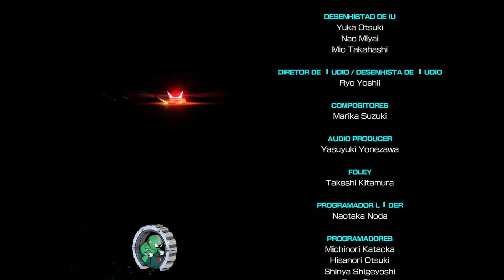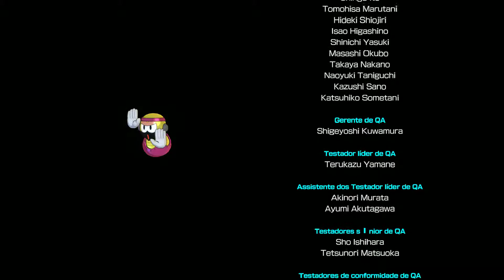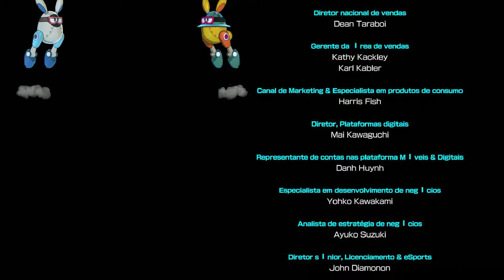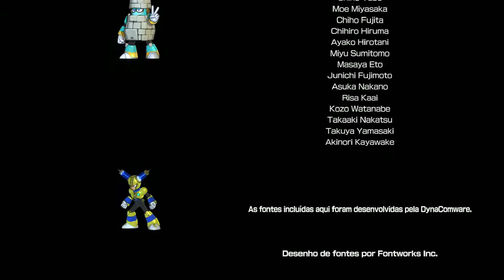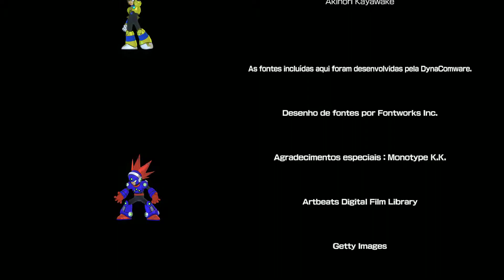Mega Man 11/Parte 13 (FINAL) - Wily Machine 11/PT-BR/1080p 60fps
PC Specs:

Intel Core i7 4790 3,6 - 4,0 Ghz
16 GB RAM DDR3 1600 Mhz Hyper X fury
Nvidia GeForce GTX 1060 6Gb Gigabyte
ASUS B85M-E/BR
SSD 120gb Corsair Force GT - Windows 10 Pro 64bit
HD 1 TB Seagate BarraCuda 7200RPM (Game Location)